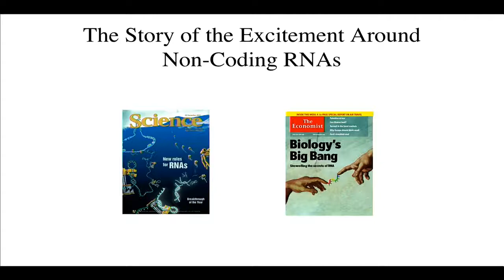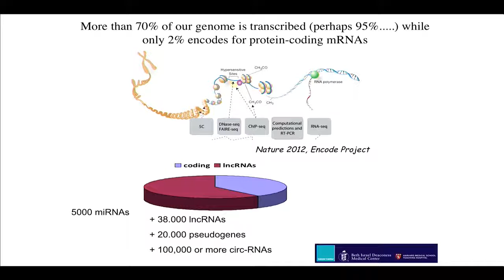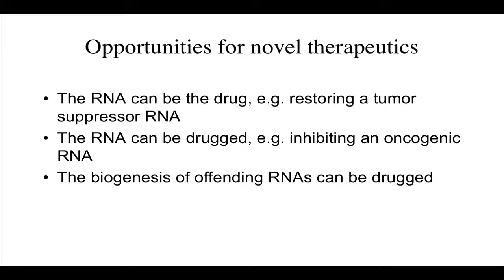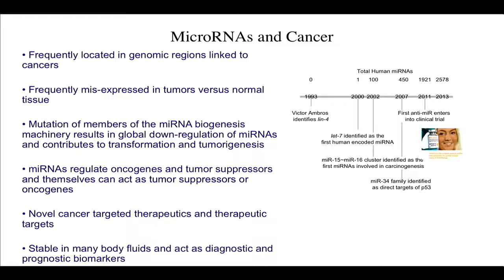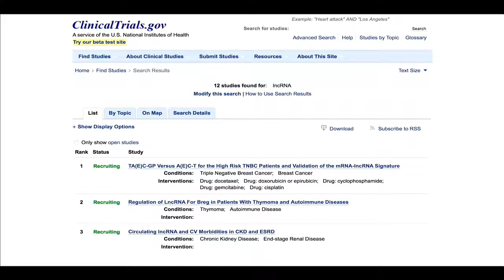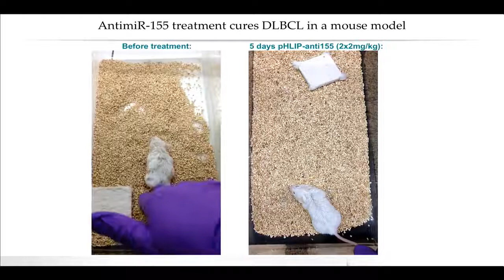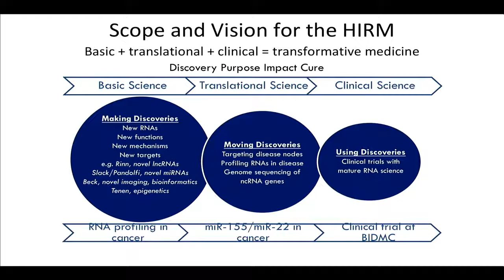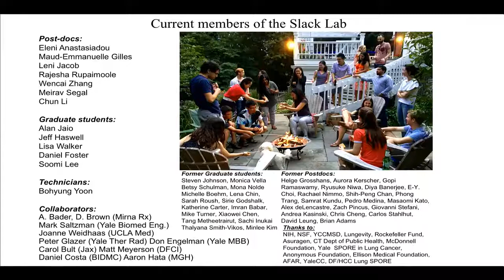MicroRNA-Based Therapeutics in Cancer - Frank Slack, Harvard Medical School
2nd Annual Nanomedicine Symposium, July 15th 2017, Cambridge MA

Frank Slack, Beth Israel Deaconess Medical Center Cancer Center/Harvard Medical School